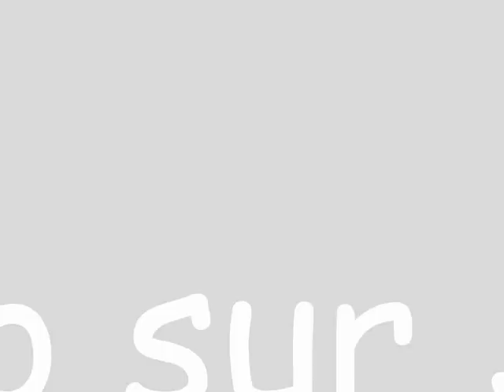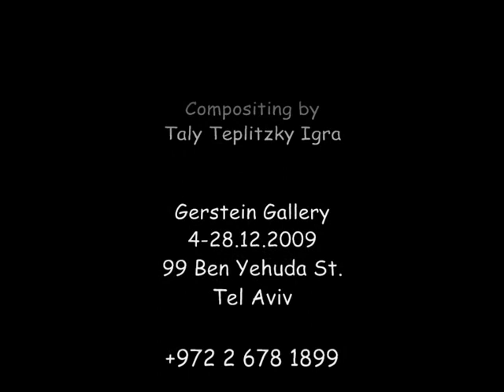David Gerstein "Tango sur Siene"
As Time Stood Still
Almost ten years have elapsed since David Gerstein created his large-scale series of works entitled Tango sur Seine.
Now he returns to the same scene, only this time surprising us by turning to the photographic medium in a series of 50
photographs digitally printed on full sheet cotton paper. They depict a dance floor inside a sculpture garden on the banks
of the River Seine in Paris, a place where people come to dance the tango under the stars every evening throughout
summer, continuing until the early hours of the morning.
A chance visit by Gerstein to that arena in the summer of the year 2000 turned into a daily observation of those
anonymous figures, swaying night after night to the accompaniment of tango music. His profound interest as a figurative
artist in understanding the bodily movements, absorbing the rhythm and blending color and sound into one vibrant entity
resulted in some small sketches and gouache representations of the scenes he observed. Gradually, these developed into
a series of oil and acrylic paintings on large canvases, with oil-painted wooden surfaces adding a further sculptural dimension.
The Tango sur Seine paintings series was exhibited for the first time in 2001 at the Jerusalem artist house. His pop-inspired
paintings exploit an existing tension between the colored wood panels and the frenetic brush strokes that create the figures
and their movement.
The Tango sur Seine photographic series depicts the artists view of examining the cameras capacity as intermediary,
its ability to be suggestive of the spectators position. A source of inspiration can be found in the work of French photographer
Henri Cartier Bresson, who sought to capture in his lens the transient, the everyday, the constant movement around us,
in his harmonious and balanced compositions. On his part, his camera allowed him to catch that crucial moment when
reality and esthetics combine to form a powerful visual image. That moment is largely surrealistic, a quality that is equally
true of both the Tango sur Seine series, photographs and paintings.
Why did Gerstein revisit the same scene with a medium that he has never previously used in his work? He explains:
I continued to be fascinated by the subject of the tango, even when I was no longer preoccupied with it. It became a part
of me, like the balconies of Tel Aviv (1979). In Paris again last summer, I decided to return to that dance arena, as one
goes back to visit an old friend. Initially I set out to take photographs, not as a photographer but as a painter, only this time
I decided to print the photographs. And once they were printed I realized that I enjoy them. Their monochromatic nature
surprised me. I took them in twilight and at night time and they have a bluish tinge from the reflection of the evening sky
and the Seine. But they are not vividly colored like the paintings. The black and white shades in the photos offered me a
different way of seeing the same, familiar composition. I understood that photography enriched the way I looked, the way
I saw, so that I, a fundamentally figurative painter for whom photography represents the unbearable lightness of art,
discovered the power that medium has for me. I discovered that it is of interest to me because it allows me to express how
I see things in a new and different way. At the same time it was important for me to retain the directness and honesty of
what I saw and perform no computer enhancement.
This brings Gerstein back to the romance and alienation of the dance, this time through the camera and scraps of foot
movements captured in the lens. The similarity of the two series, despite the long interim period and difference in media,
sharpens the artists position as an eternal observer, examining at any given moment his relationship with the external
reality around him, as well as the tools at his disposal, and seeking to elicit as much expression as possible from those
images  lofty and prosaic at one and the same time  that have accompanied him for so many years.
Irena Gordon